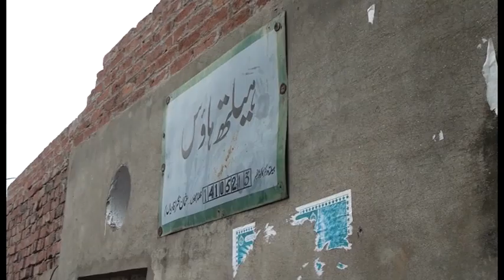Need for improvement at health facility in village Usman Nagar